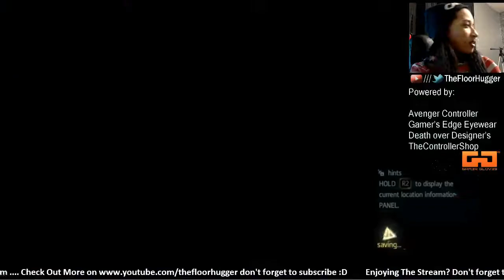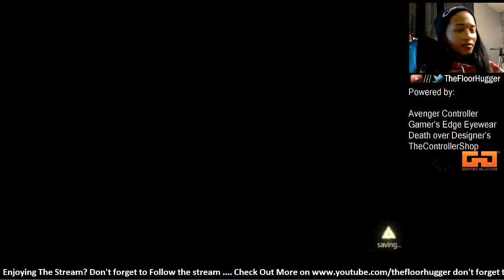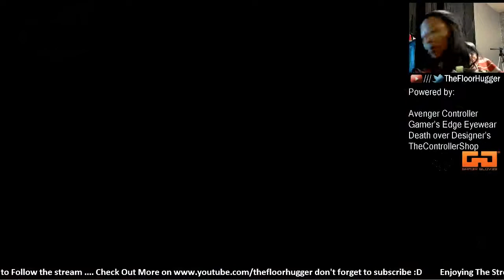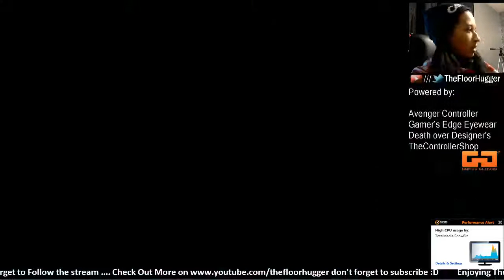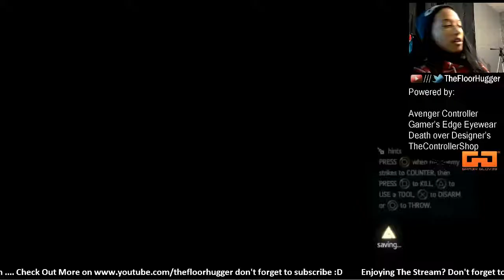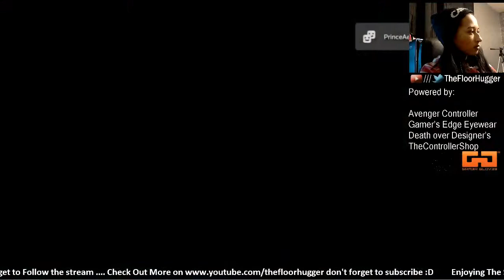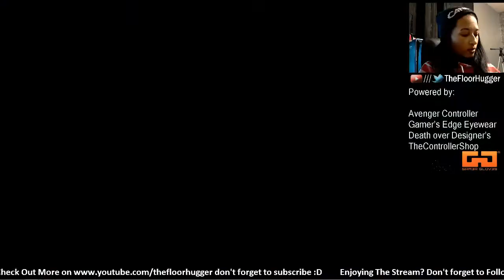Assassin's Creed 4 with @TheFloorHugger AC4 Part 24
Use the Code: Hugger and Score yourself some sweet Gamer's Edge Glasses.

Use this code 73920 when you sign up or at the checkout Save some money!

Skype: Thefloorhugger
PSN: Thefloorhugger